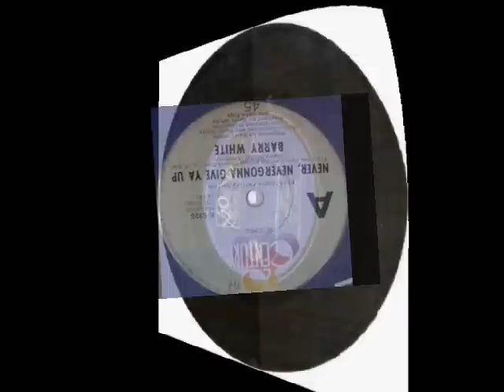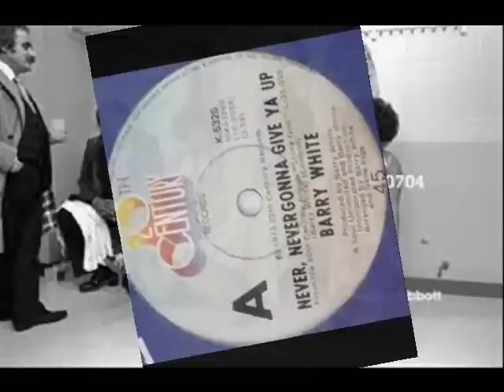Never Never Gonna Give Ya Up Barry White John Morales M&M MIX rotation StevenB